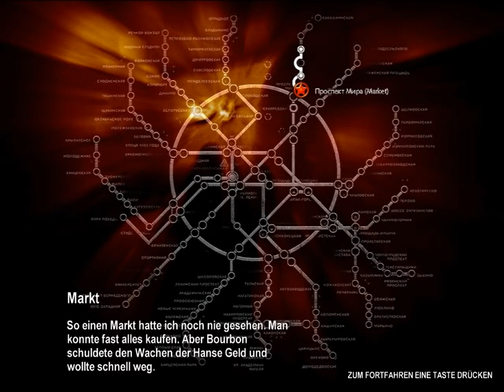Let's Play Metro2033 #007 [German] [Blind] [HD] - Scheiß Rattenviecher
Ego-Shooter von THQ